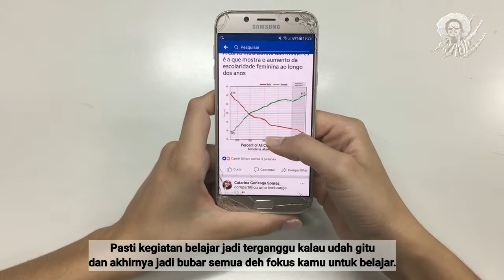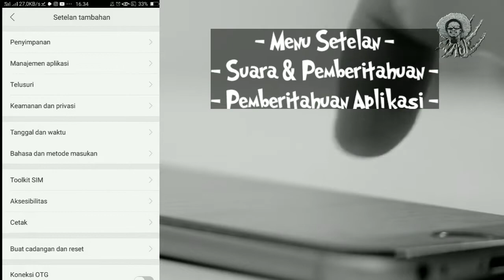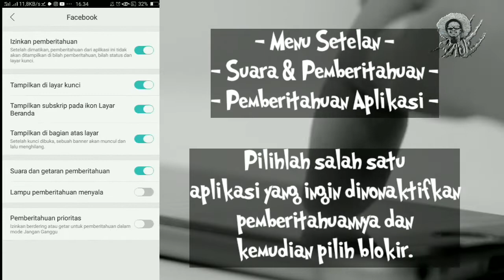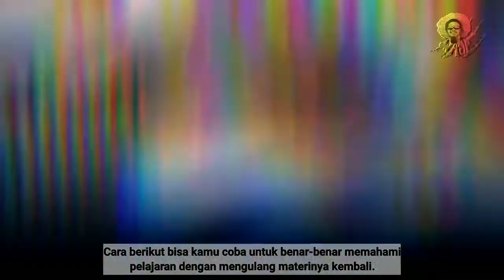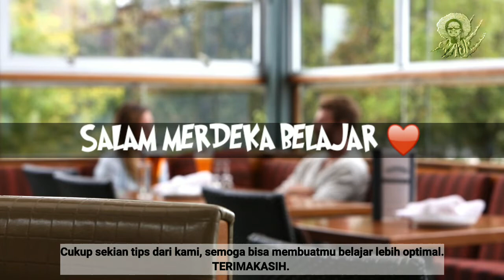Tips Belajar atau Bekerja Daring yang Optimal | Merdeka Belajar 💫